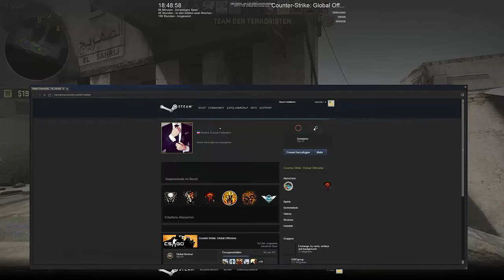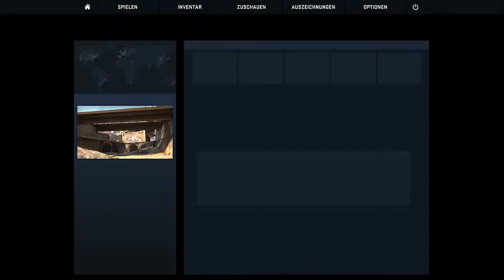COUNTER STRIKE: GLOBAL OFFENSIVE #20 // Let's Play CS:GO